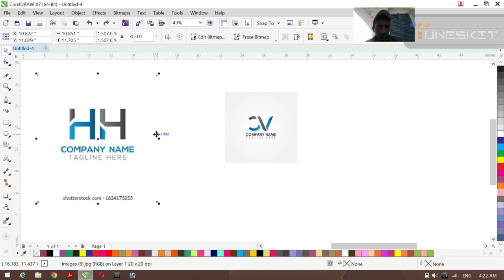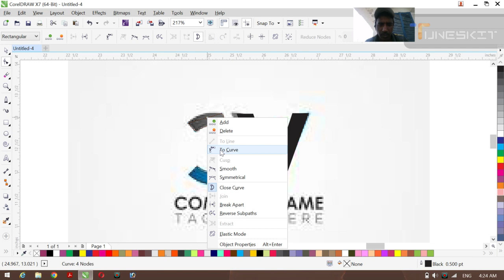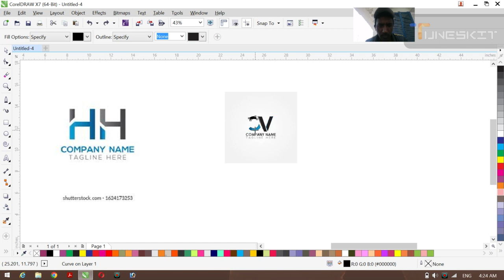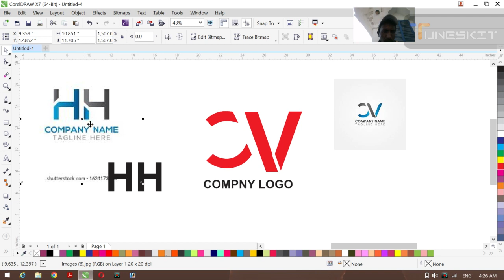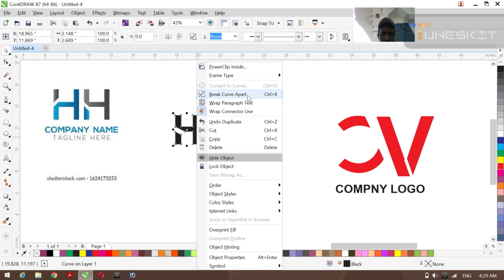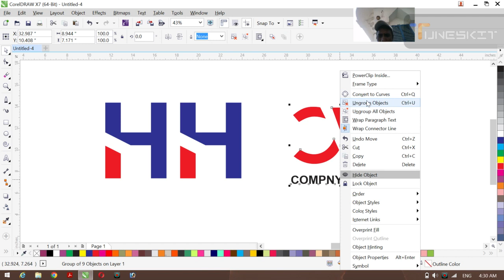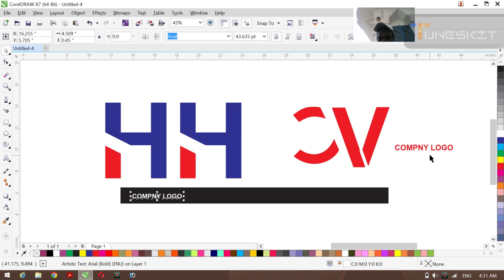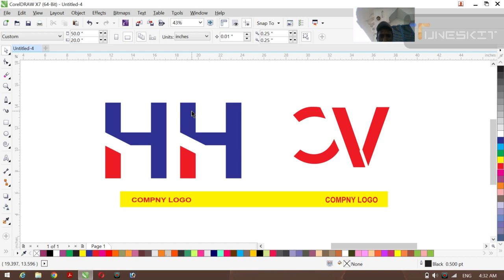COMPNY LOGO VICTORS DESIGN